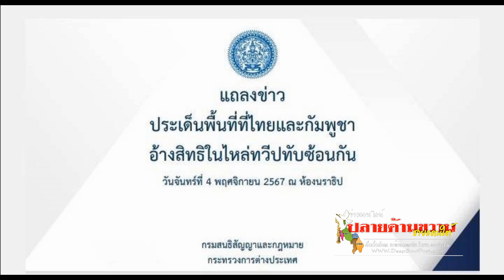แถลงข่าว ประเด็น พื้นที่ที่ไทยและกันพูชา อ้างสิทธิ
กระทรวงต่างประเทศแถลงข่าว  กลมเจรจา พื้นที่ทับซ้อนทางทะเล  ระหว่างไทย - กันพูชา

 กรณี "พื้นที่ทับซ้อนไทย- กันพูชา กลายเป็นประเด็นร้อนเขย่าการเมือง และรัฐบาล

เมื่อวันที่ 4 พฤศจิกายน  2567  กรมสนธิสัญญาและกฏหมาย กระทรวงการต่างประเทศ แถลงข่าว  ประเด็นพื้นที่ ที่ที่ไทยและกันพูชา อ้างสิทธิในไหล่ทวีปทับซ้อนกัน